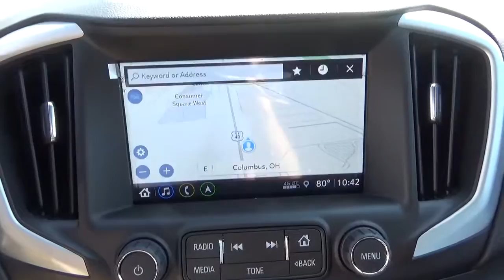18G355 2018 GMC Terrain SLE For Sale Columbus Ohio